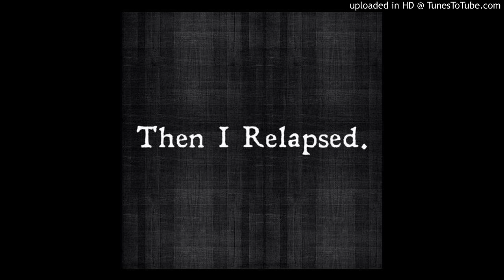C. Double34 Music & Kasandra Kay Phoenix - Relapse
The Vocals, Drum Programming & Sampling:
C. Double34 Music
The Lyrics: Kasandra Kay Phoenix
The Music: Joseph Funk
The Sampled Vocals: The Temptations